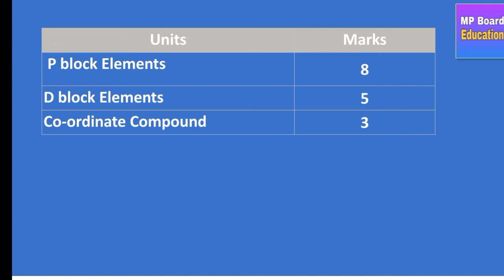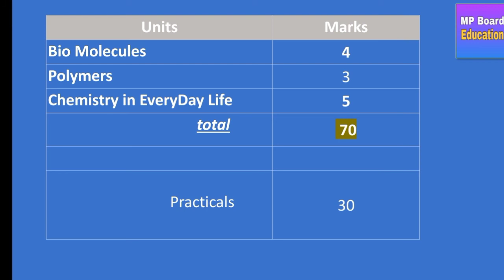12TH CHEMISTRY BLUEPRINT || MP BOARD || BEST EXPLAINATION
free 3 days demo classes for You

We are Providing best Education for mpbse students .

features :-
# Mp board Animated Notes
# Mp Board Hand Written Notes
# Mp Board previous year paper
# Mp Board Blueprint
# Animated Online Classes